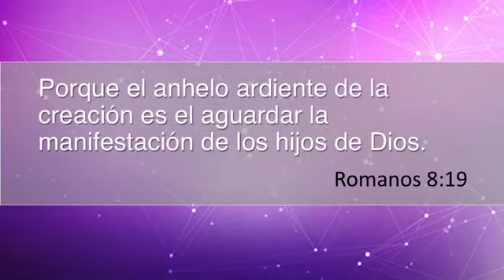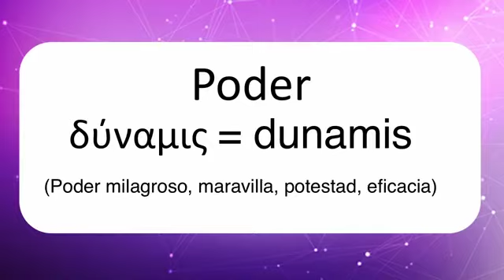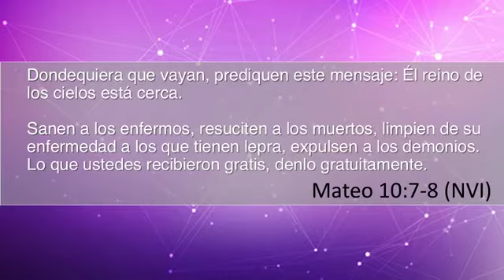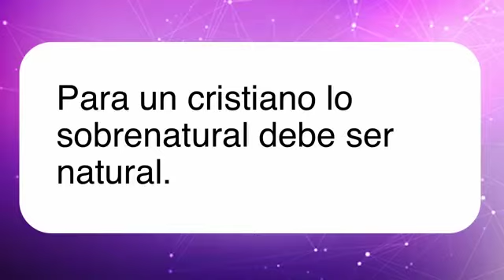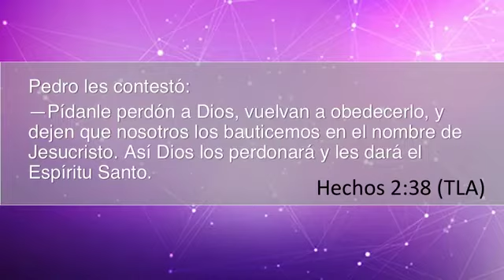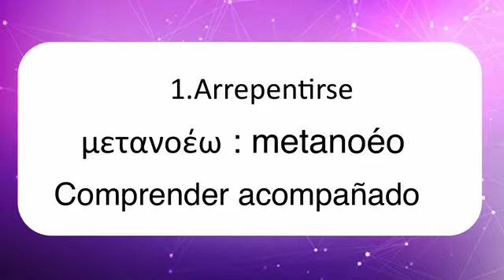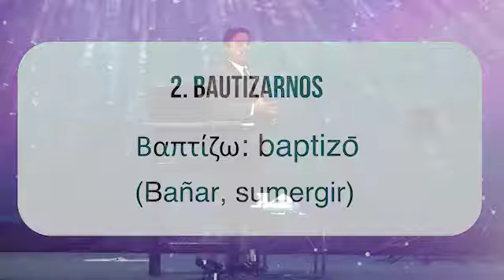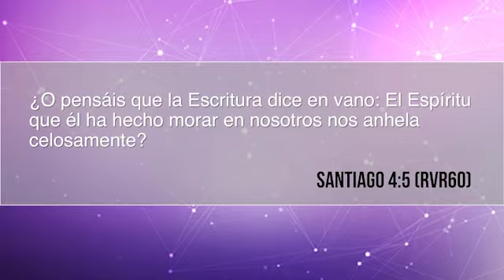Recibiendo el Poder -Ariel Segura-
Prédica 12-08-18